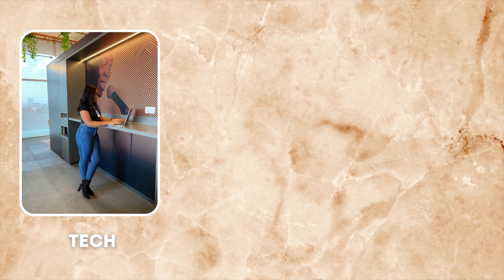WELCOME TO MY YOUTUBE CHANNEL | NEW YOUTUBER TAG | GET TO KNOW ME | STARTING IN 2023 | NIGERIAN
Please drop any more questions you have for me in the comment section!

Purchase a copy of my book:
Nigeria:

Lagos, Nigeria.
2019